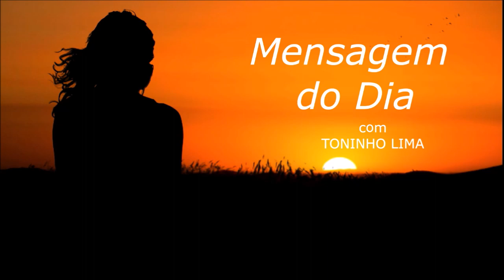MENSAGEM DO DIA - A viagem dos seus sonhos...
Texto de autoria de Denerval Frois – Escritor e Coach para Empresários e Empreendedores lido ao vivo no programa "Madrugada Viva Liberdade FM" no quadro "Mensagem do dia" no dia 22 de Janeiro de 2.021.

OBS.: Marque nos comentários todos os seus amigos que você gostaria de compartilhar esta mensagem.

Uma excelente reflexão.

Muita paz,

TONINHO LIMA
Radialista Liberdade FM